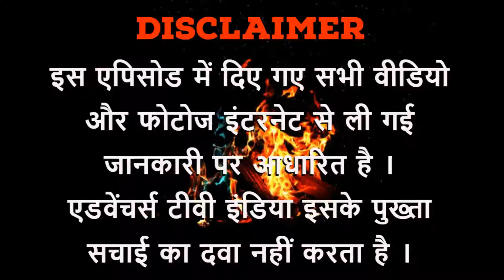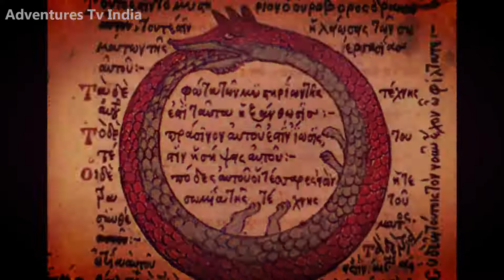Ouroboros || एक रहस्मई चिन्ह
Namaskar Dosto Adventures Tv India me Aapka sawagat hai!
Aaj ke Episode me hum baat karenge Ouroboros ke bare me.

Backgroung Sound:
movie music

ouroboros alchemy,
ouroboros symbol,
ouroboros definition,
ouroboros meaning in christianity,
ouroboros infinity,
ouroboros tattoo meaning,
ouroboros norse,
ouroboros ring,
prachin itihas,
prachin bharat ka itihas,
bharat ka itihas in hindi wikipedia,
prachin itihas in english,
prachin yug,
prachin bharat ke,
prachin bharat ka itihas book,